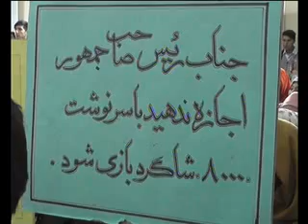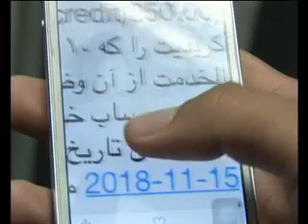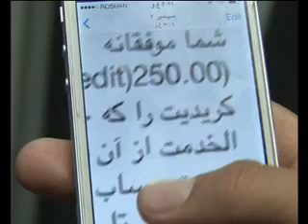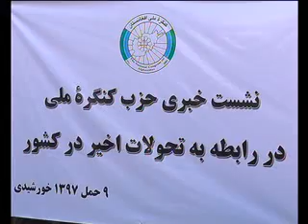DARI NEWS 29 March سرویس خبری دری